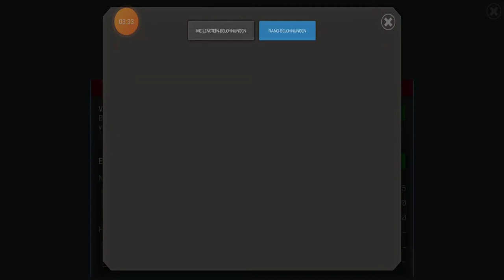Mcoc - BattleGrounds - Tutorial - *Let's Play BattleGrounds*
00:00  - Vorwort und einige Basics
08:30 - Las uns BattleGrounds zocken!

PS: Zu den Gladiatoren möchte ich hinzufügen, es handelt sich laut Kabam  um die besten Gamer, die daran teilnehmen können. Also quasi einen inneren Zirkel, also ich korrigiere hier meine Aussage vom Video, da ich es falsch formuliert habe.

Sieh dazu Zitat von Kabam und Link zur Quelle

Kabam Zitat:

Der Zirkel des Gladiators
Sobald ein Beschwörer die Vibranium-Division erreicht hat, ist er berechtigt, am Gladiatorenkreis teilzunehmen.  Hier haben die Beschwörer die Chance, sich in jeder Saison an die Spitze der globalen Rangliste zu setzen.  Am Ende jeder Saison wird die Rangliste zurückgesetzt, sodass eine neue Gruppe von Beschwörern die Chance hat, an die Spitze zu gelangen!

Jede Saison wird einen Monat dauern - mit einer Woche Pause zwischen den Saisons.  Die Knotenpunkte auf Battlegrounds Defenders werden sich wöchentlich ändern, wobei das erste Startset das folgende sein wird:

Um in den verschiedenen Abteilungen des Gladiatorenkreises aufzusteigen, müssen die Beschwörer Kämpfe gewinnen, um ihre Schlachtfeldbewertung zu erhalten.  Verliert der Beschwörer einen Kampf, verliert er seine Schlachtfeldwertung - es ist jedoch nicht möglich, aus dem Gladiatorenkreis auszusteigen, sobald er ihn erreicht hat. Zur Erinnerung: Siegesschilde können im Gladiatorenkreislauf nicht verwendet werden.  Am Ende der Saison werden die Belohnungen entsprechend dem Rang des Beschwörers im Gladiatorenkreis ausgezahlt.